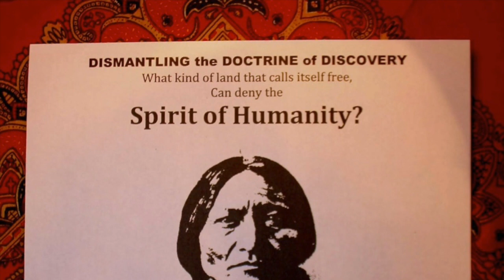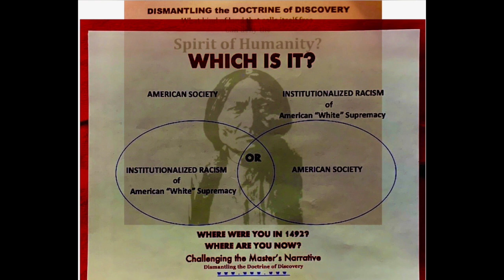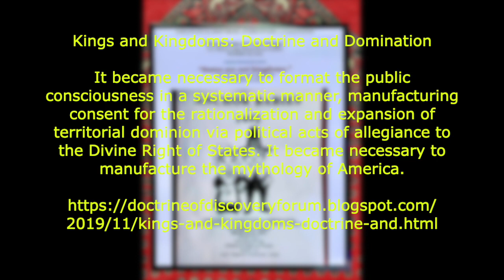Drumming Down Columbus 2020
Wednesday June 10, 2020 - American Indian Movement AIM topples the statue of Christopher Columbus in front of the state capitol of Minnesota.